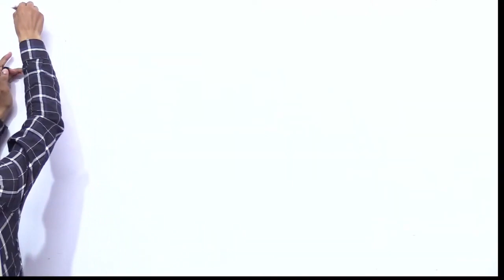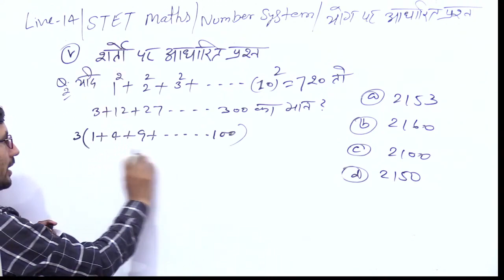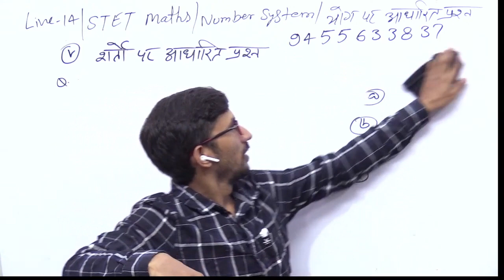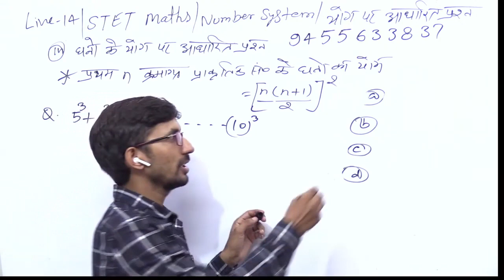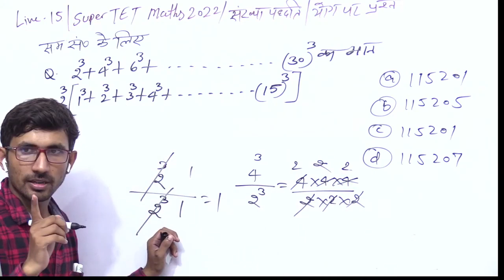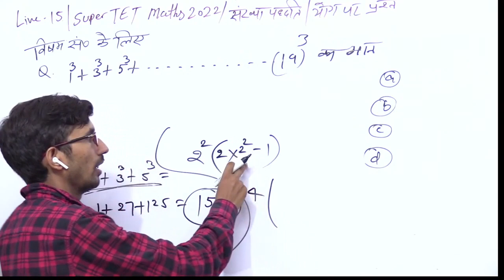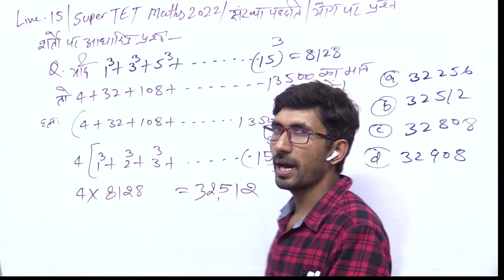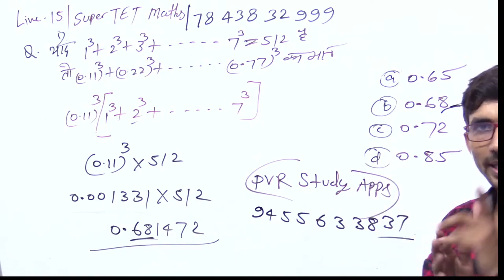Revision 10 | SUPER TET MATHS 2022